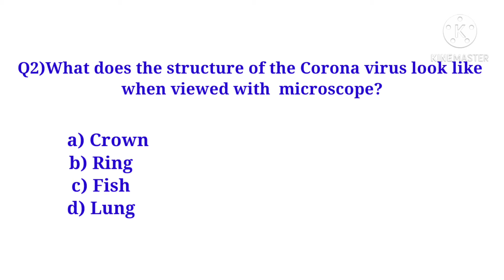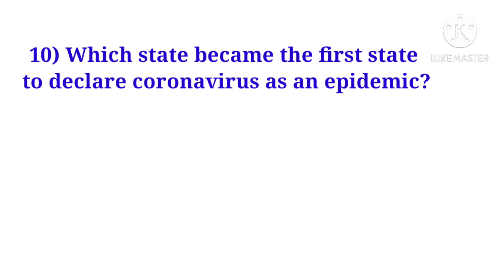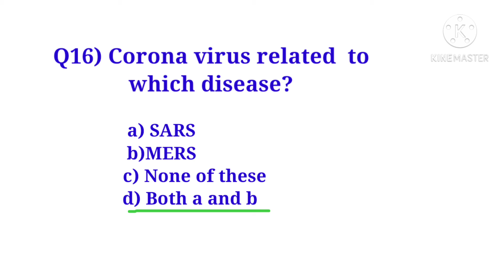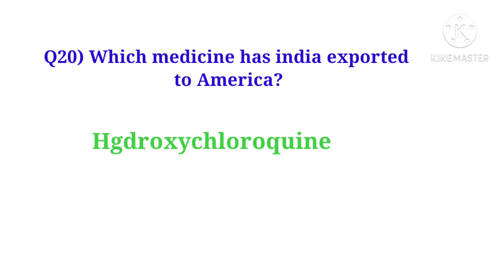RRB NTPC PREPARION. PRACTICING MCQ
RRB NTPC LAST MINUTE PREPARATION#TOPIC COVID 19 QUESTIONS
CORONA Virus Disease Questions, COVID-19 MCQs, COVID-19 Questions with Explanation, NovelCoronaVirus, Nursing Officer Exam Preparation, Corona GK, COVID-19 GK Class